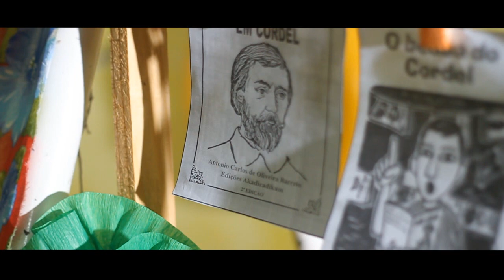Arraia da Escola Pequeno Príncipe Ubaíra-ba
Poesias e belezas do Nordeste.Tudo muito lindo! O Nosso agradecimento a toda Equipe da Escola Pequeno Principe por todo empenho e dedicação, aos nossos pais e responsáveis por todo apoio e confiança. O nosso muito obrigada. Em especial ao nosso amigo Hélio Petros Petros pelo belíssimo trabalho.